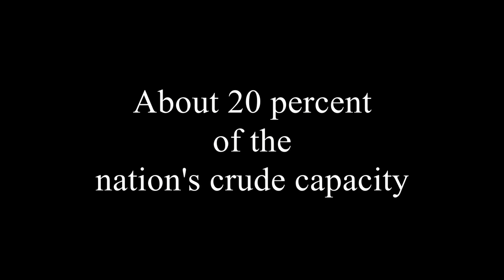Oil transportation discussed at Great Lakes conference in Buffalo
IJC's Matthew Child physical scientist talks with GLT's Angelica Morrison on the issue.